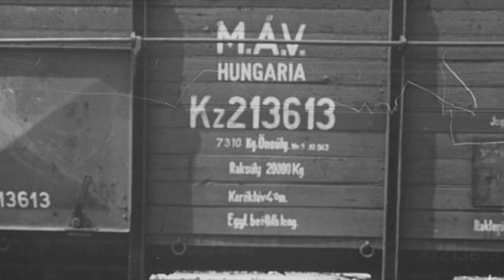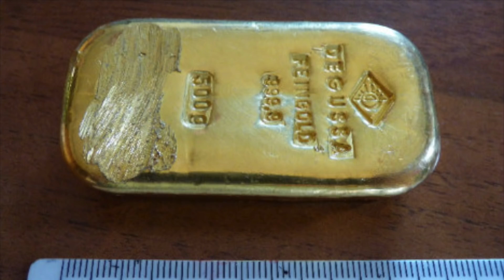Ribbentrop's Gold - Hunting Missing Nazi Treasure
In April 1945, 6.5 tons of gold bars and coins was sent to German Foreign Minister Joachim von Ribbentrop's summer residence at Castle Fuschl, Austria, and largely never seen again. Find out what happened to it.

Thanks: Sebastian Wolpers; Edda Praefcke; Laemwi; Matthias Kabel